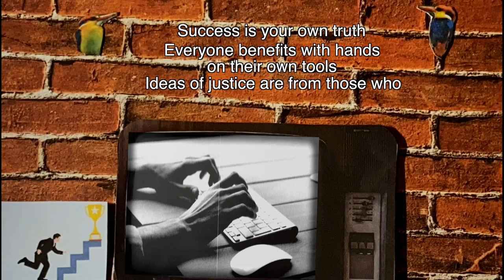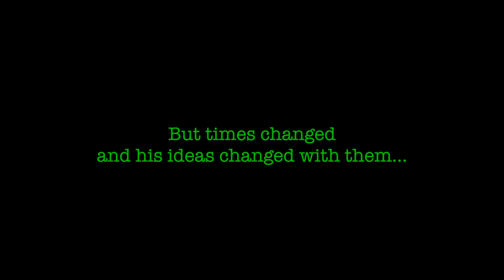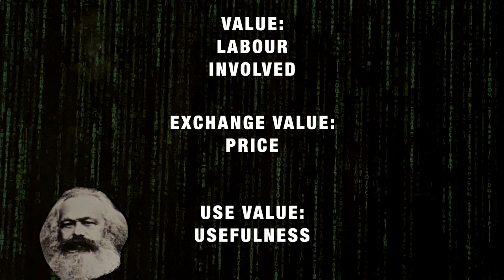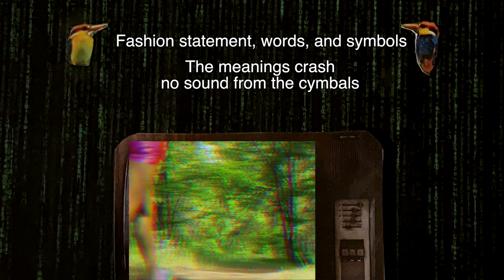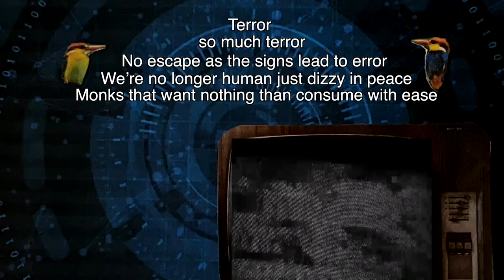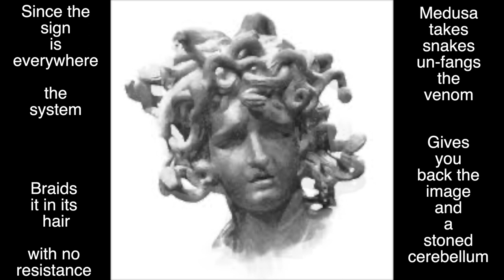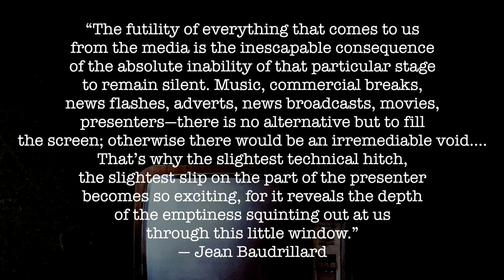Jean Baudrillard - There is no Red Pill | Philosophy Hip-Hop Ep.2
While his work is incredibly depressing to read, I think Baudrillard is more useful as someone who questions the tradition of classical philosophy and social theory than as someone who provides concepts and methods that can be applied in philosophical, social, or cultural analysis. His influence is seen in academia today where alternative theoretical strategies, modes of writing are abundant.

Lyrics, production, video, script, and music: Artin Salimi